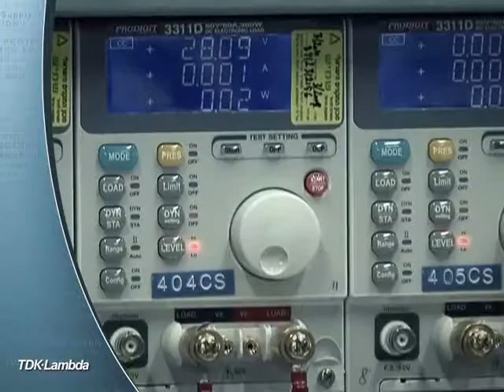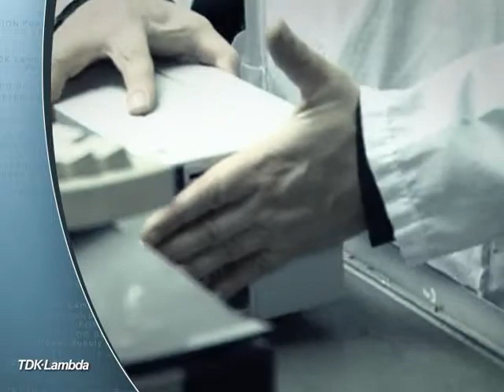TDK LAMBDA: Introduction